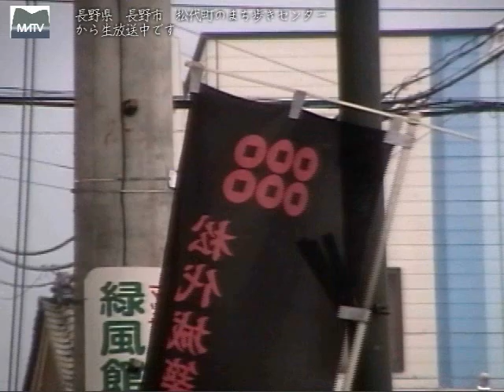コメモラティブ・ラン [松代テレビ局]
コメモラティブ・ラン